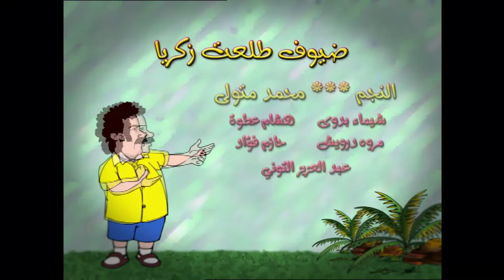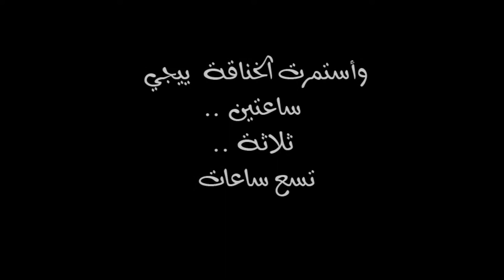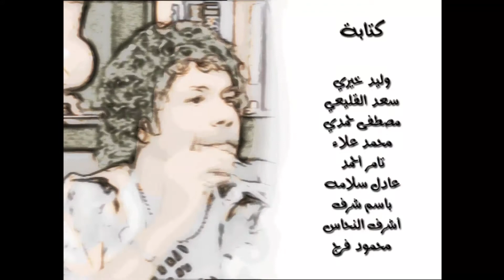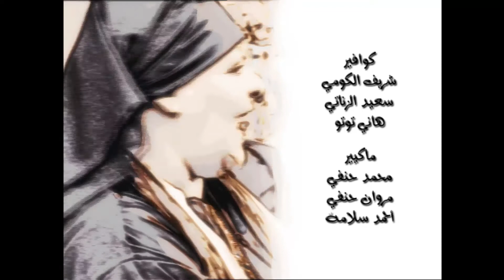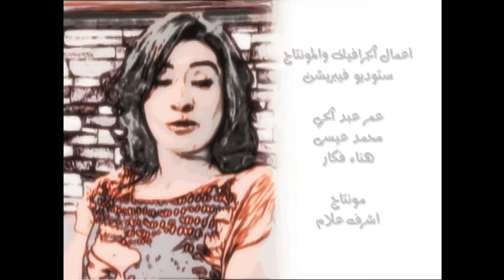مسلسل راسين فى الحلال – الحلقة السابعة - بطولة طلعت زكريا و علاء مرسى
تدور أحداث المسلسل عن أحد الأشخاص " طلعت زكريا "  الذي تضطره الظروف للعمل كخاطبة ويقوم بعمل مقابلات للشباب والشابات لزواجهم وكل ذلكلك فى اطار كوميدى جدا .
طاقم العمل : طلعت زكريا – علاء مرسى – حسين أبو حجاج – ألفت امام – نعمات عبد الناصر – حسن عبد الفتاح
تأليف : وليد خيرى
اخراج : عمرو فودة